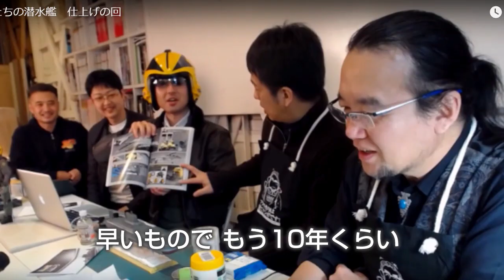始まる⁉ ～ 2020 春 ～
とある日、長谷川迷人が言いたいことがあるというので